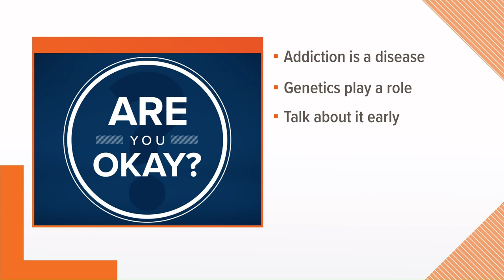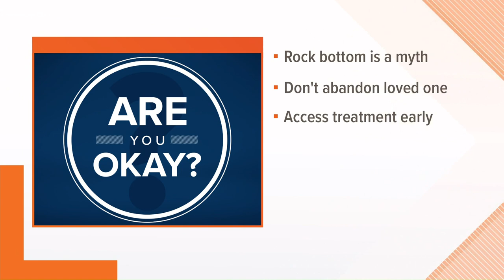Are You OK? | Myths about addiction debunked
Maurice Lee, the COO from Navos, a nonprofit providing mental health services organization in south King County, dispels some myths about addiction and treatment.